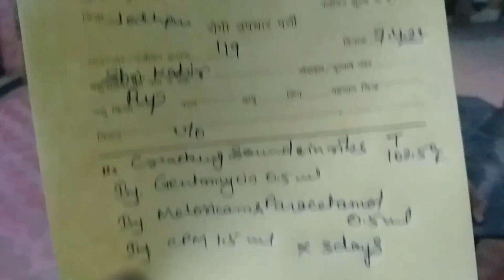जीवों पर दया करे।सड़को पर गाड़ी ध्यान से चलावे।A SHORT &SED FILM OF A STREET DOG.